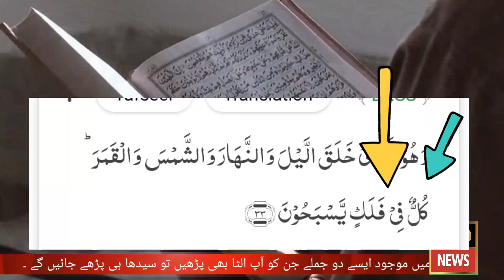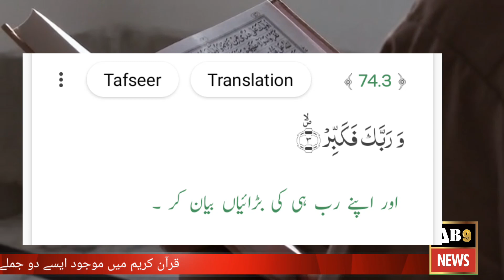some wonderful words in Quran Majeed